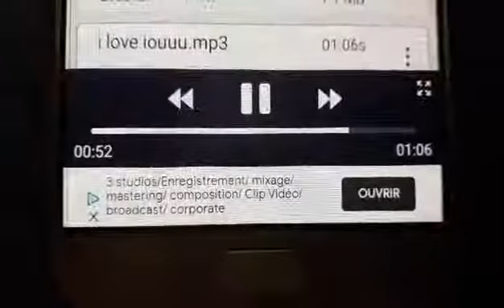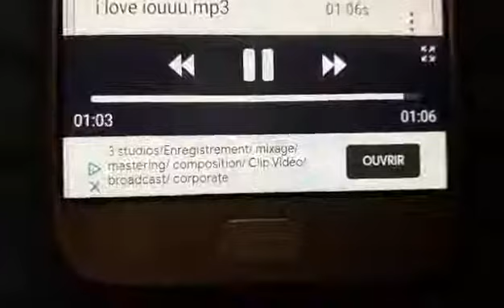Love you day